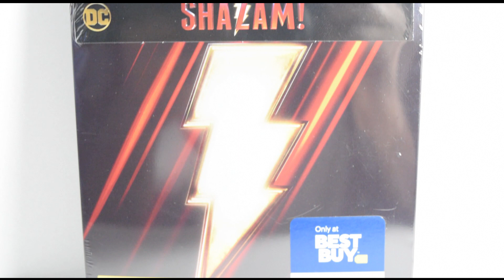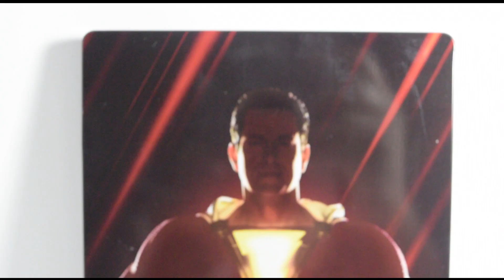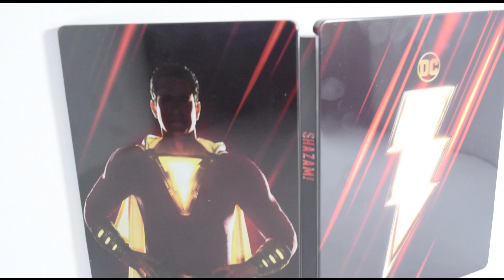SHAZAM! 4K Blu-ray Steelbook Unboxing Best Buy Exclusive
My unboxing of the best buy exclusive 4k blu-ray steelbook of SHAZAM!